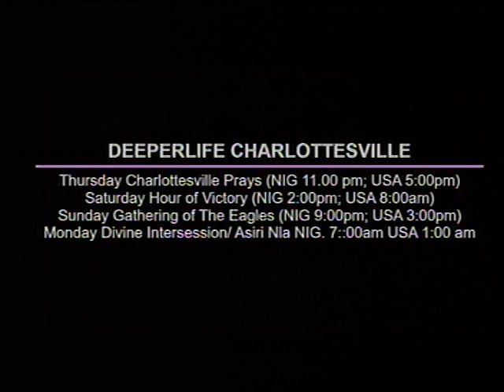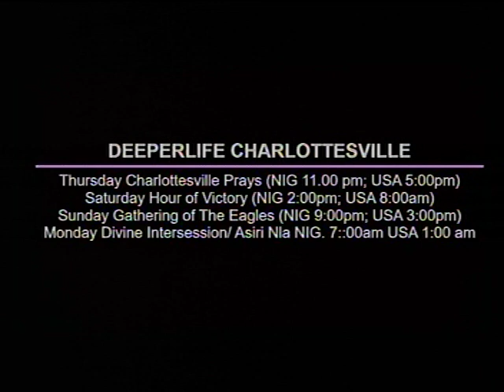DEEPER LIFE BIBLE CURCH CHARLOTTESVILLE LIVE STREAM